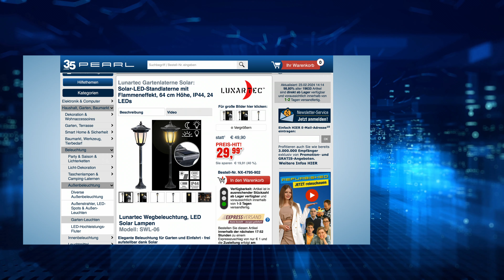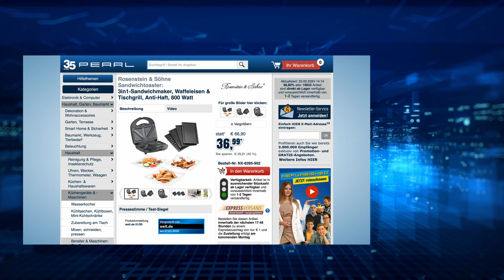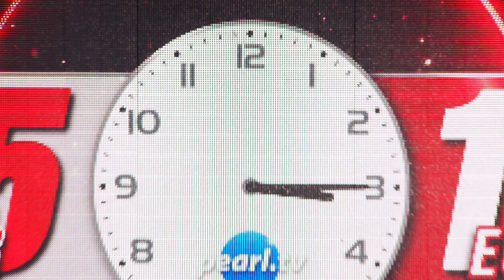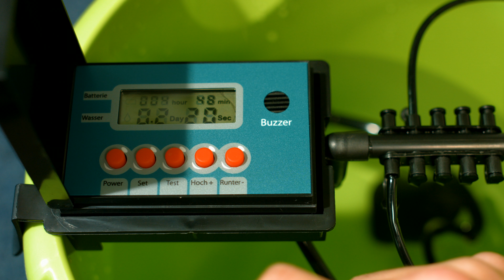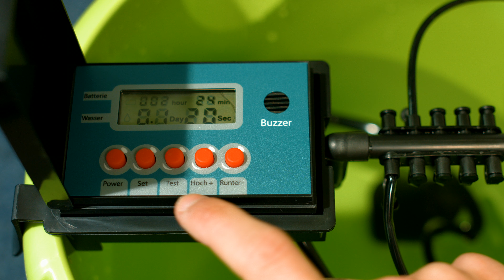Die beliebte 15/15-Show vom 23. Februar 2024 mit Monika und Diana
In diesem Video zeigen Ralf Janssen und Carsten Ruland alles rund um Taschenlampe Baseball, Automatische Bewässerung & Pendel Deko.

(00:01:00) Wilson Gabor Wärmegürtel (Wärmegürtel elektrisch) - statt 56,90 EUR jetzt 27,99 EUR

(00:04:30) Lunartec Solar Gartenlaterne: Solar-LED-Standlaterne mit Flammeneffekt, 64 cm Höhe, IP44, 24 LEDs (LED Solar Lampen)
Elegante Beleuchtung für Garten und Einfahrt - frei aufstellbar dank Solar
* Unabhängig von Stromnetzen dank Solar
* Realistisches Flammenspiel
* Spritzwassergeschützes Gehäuse
* Solar-LED-Standleuchte in elegantem Laternen-Design
* Realistischer Flammeneffekt dank 24 Flacker-LEDs
* Unabhängig von Stromnetzen: frei aufstellbar dank Solarbetrieb
* Spritzwassergeschütztes Gehäuse: IP44
* Material: Plastik
* Stromversorgung: Nickel-Metallhybrid-Akku mit 800 mAh für bis zu 8 Stunden Leuchtzeit, lädt per Solar
* Standlaterne inklusive deutscher Anleitung - Außerdem relevant oder passend zu: Solarfackeln, Beleuchtung, Kabellose, Terrasse, Erdspieß, Laterne, Vintage, Fackel, Kerzen, Garten

(00:08:30) Rosenstein & Söhne Glasbehälter (Glasbehälter zum Einfrieren) - statt 44,90 EUR jetzt 32,99 EUR

(00:11:30) Rosenstein & Söhne Sandwichtoaster: 3in1-Sandwichmaker, Waffeleisen & Tischgrill, Anti-Haft, 800 Watt (Sandwich Maker 3 in 1)
Der Alleskönner für viele Geschmäcker: Süßes und Herzhaftes im Nu zaubern
* Für American Toasts, Belgische Waffeln und Gegrilltes
* Anti-Haft-beschichtete Aufsätze für fettarme Zubereitung
* Wärmeisolierter Griff für gefahrlose Handhabung
* Rutschfeste Silikonfüße für sicheren Stand
* Einfache Reinigung: spülmaschinenfeste Aufsätze
* Leckere Vielfalt mit nur einem Gerät: American Toasts, Belgische Waffeln und Gegrilltes
* 2 Sandwich-Aufsätze mit je zwei Kammern für zwei Sandwiches gleichzeitig
* 2 Waffel-Aufsätze mit je zwei Kammern für zwei Waffeln gleichzeitig
* 2 Grill-Aufsätze mit je einer durchgehenden Grill-Fläche mit Rillen
* Aufsätze Anti-Haft-beschichtet: für gesundheitsbewusste, fettarme Zubereitungen
* Wärmeisolierter Griff: für gefahrlose Handhabung mit Hitzeschutz
* Rutschfeste Silikonfüße: für sicheren Stand auf Arbeitsplatte und Esstisch
* Deckel mit Verschluss: z.B. für die platzsparende, stehende Aufbewahrung
* Praktischer Tragegriff
* Einfache Reinigung: Aufsätze spülmaschinenfest
* Materialien: Gehäuse aus Bakelit, Aufsätze aus Aluminium
* Leistung: 800 Watt
* Stromversorgung: 230 Volt
* Maße Aufsätze: je 23 x 13 cm, Sandwich-Maker: 24 x 23,5 x 8 cm, Gesamt-Gewicht: 1,3 kg
* Sandwich-Maker inklusive Aufsätzen und deutscher Anleitung - Außerdem relevant oder passend zu: Wechselplatten, Kinder Garten, Grillplatten, Grillplatte, Belgisches, Toaster, Grillen, Automat, Kontakt, Backen

(00:15:30) Lunartec Taschenlampe Baseball (Stablampe) - statt 49,90 EUR jetzt 32,99 EUR

(00:18:30) Royal Gardineer Automatische Bewässerung (Urlaubs Bewässerungssystem) - statt 56,90 EUR jetzt 32,99 EUR

(00:22:30) infactory Pendel Deko (Mandala-Sandpendel) - statt 49,90 EUR jetzt 22,99 EUR

(00:25:30) Sichler Haarschneider (Langhaarschneider) - statt 49,90 EUR jetzt 19,99 EUR